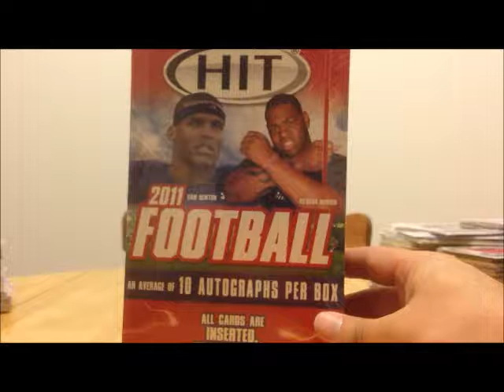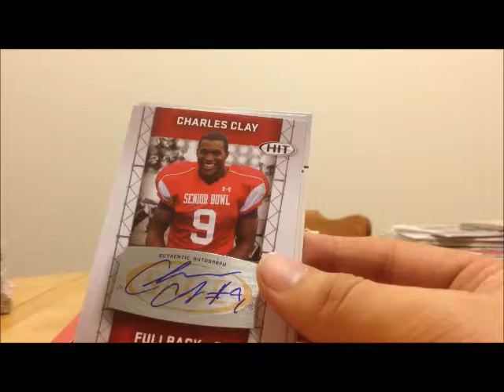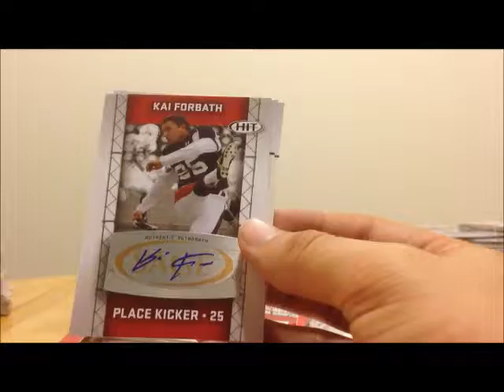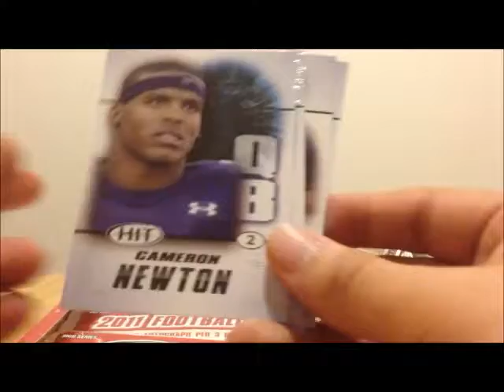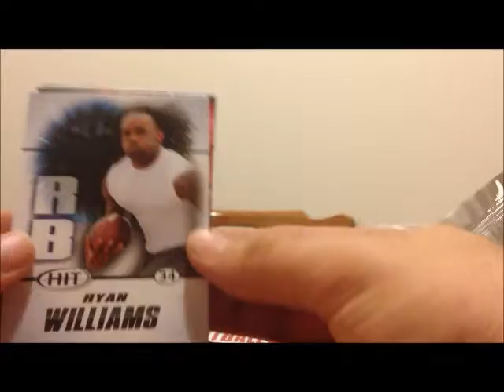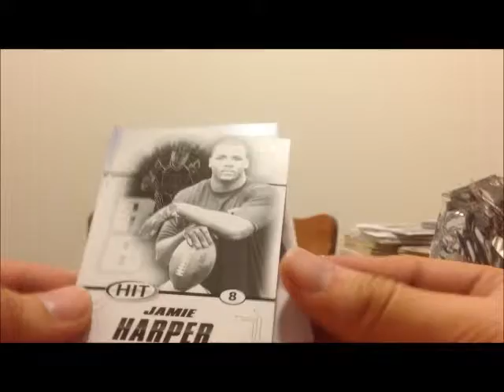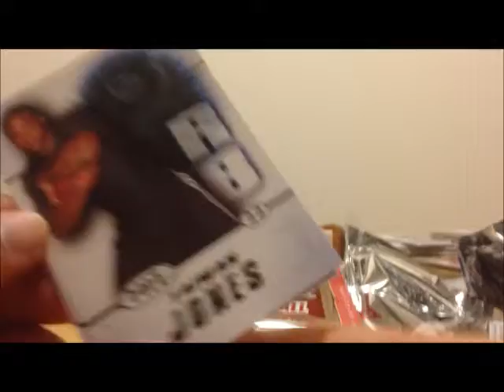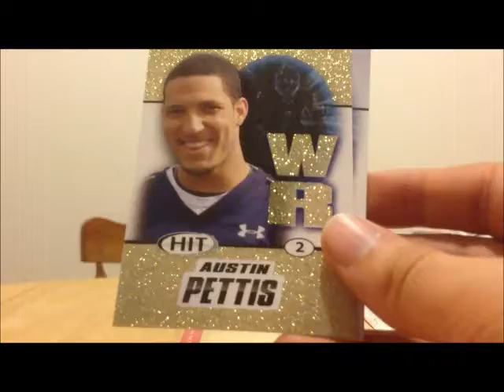2011 Sage Hit Football Box Break